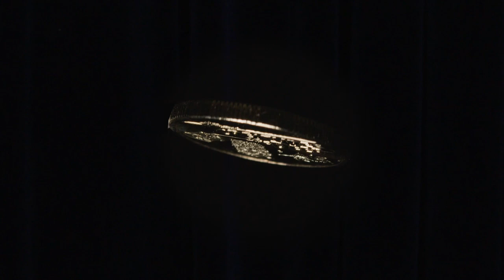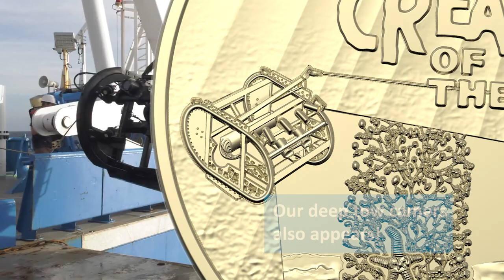We're on an Australian coin!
The Royal Australian Mint collaborated with CSIRO, Australia’s national science agency, to develop the designs of the 2023 Creatures of the Deep Coin Program. The coin collection showcases CSIRO research vessel (RV) Investigator, our deep towed camera technology, as well as rarely seen deep sea creatures including brittle star, gold coral and the king crab.